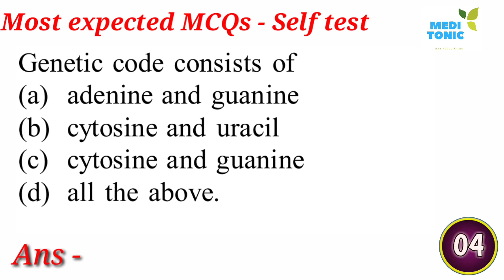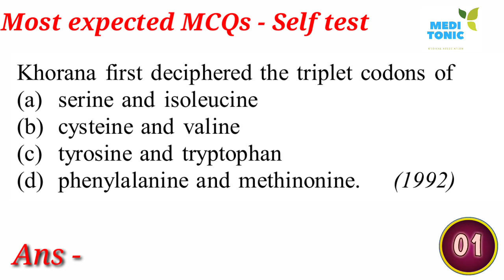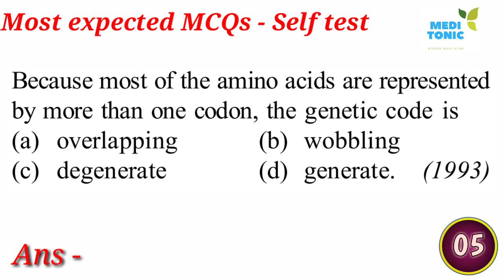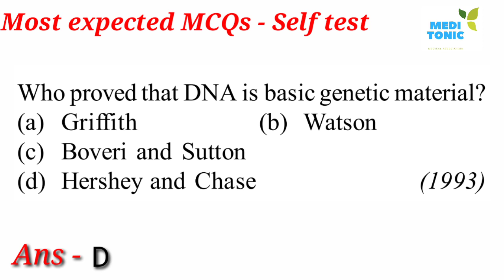Biology Self practice test || NEET , AIIMS , JIPMER